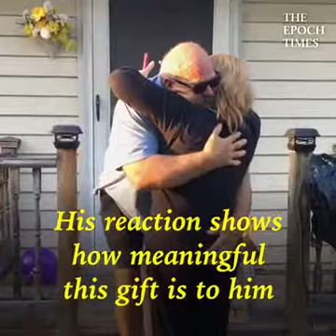Best birthday gift ever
See the reaction of a 66yrs old colour blind man on seeing colours around him for the first time